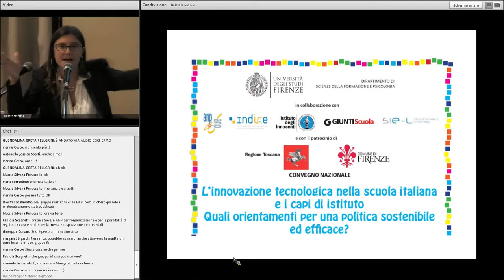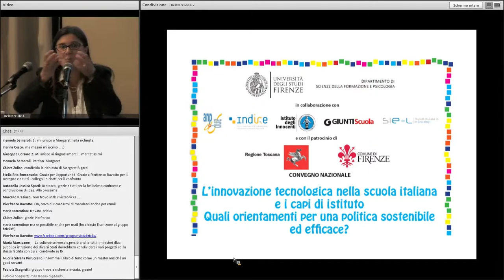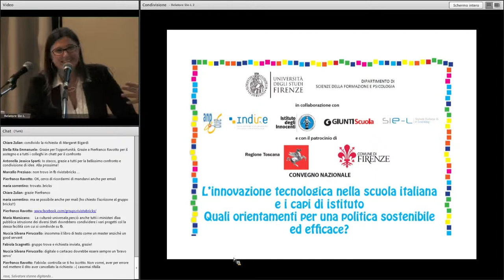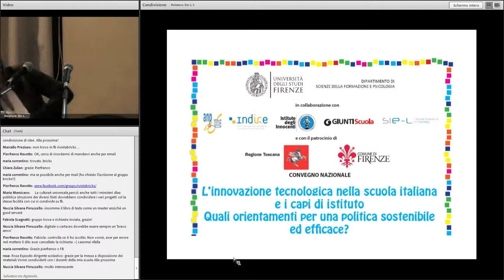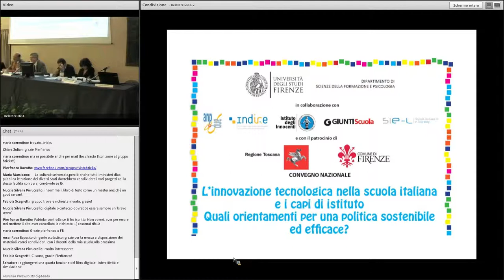25) Alessandra Anichini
INDIRE
Convegno Nazionale
Firenze, Istituto degli Innocenti
16 Novembre 2013